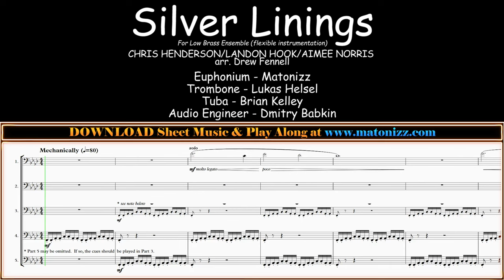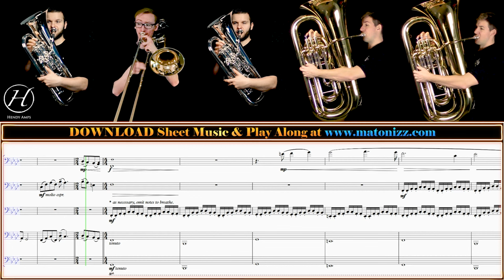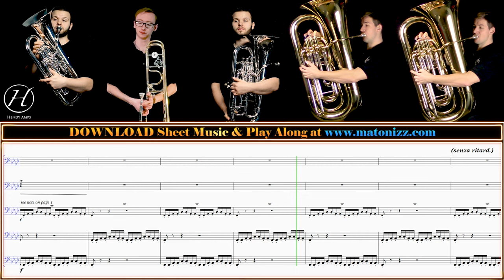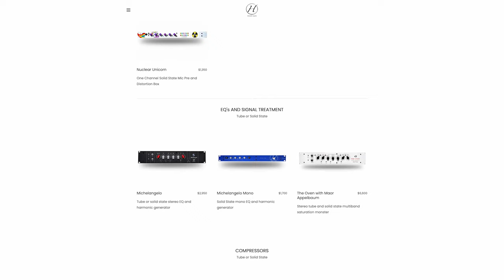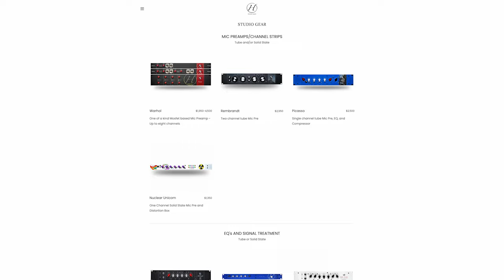DARK EPIC SOUNDING LOW BRASS "Silver Linings" by Hendyamps Studios. Sheet Music Play Along!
Happy Monday BrassNation! We have an EPIC sounding LOW BRASS Quintet for you today. "Silver Linings" by Chris Henderson, Landon Hook and Aimee Norris from Hendyamps Studios arr. Drew Fennell features two Euphoniums, Trombone and two Tubas with 5th part being optional. This piece can be performed as a Quintet or Quartet for Flexible Low Brass Instrumentation, including Transposing Parts for your Instrument Choice. SHEET MUSIC & BACKING TRACKS Available for DOWNLOAD

Hendyamps Studios is comprised of Chris Henderson and Landon Hook who have been writing and recording music together for over a decade. With both Chris and Landon having a love of cinema, they naturally drifted towards and began creating powerful, dark, and emotional soundscapes and scores with one single goal...to tell a story through sound. You can listen to their music on all streaming platforms as well as watch their sessions films on YouTube all under the name "HENDYAMPS STUDIOS". Both being audio engineers and running a commercial studio space together in Texas, it is no exaggeration to say that Chris and Landon are obsessed with production quality, tone, and detail. To that end, Chris also builds and sells high end boutique recording, mixing, and mastering gear that has found its way into studios around the world and onto hundreds of album releases over the years.

Landon INSTAGRAM - @landonhook
Aimee INSTAGRAM - @mellocellist

Below are the provided parts for this arrangement:

1. Horn in F
1. Horn in Eb
1. Euphonium/Baritone T.C.
1. Trombone or Euphonium/Baritone B.C.
2. Euphonium/Baritone T.C. (opt. Baritone)
2. Trombone or Euphonium/Baritone B.C.
3. Euphonium/Baritone T.C.
3. Trombone, Euphonium/Baritone B.C., or Tuba
3. Tuba in Eb
3. Tuba in Bb
4. Bass Trombone or Tuba (B.C.)
4. Tuba in Eb
4. Tuba in Bb
4. Contra-Bass Trombone or Tuba (B.C.)
4. Tuba in Bb

Voldyne 5000:

0:00 - Silver Linings (Low Brass Quintet)
3:08 - Hendyamps Studios
4:09 - Thank You